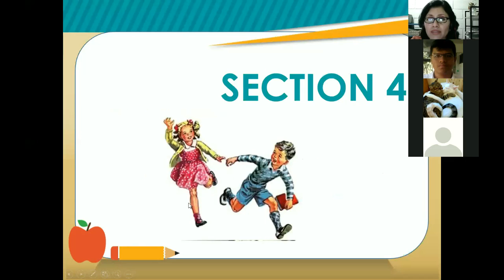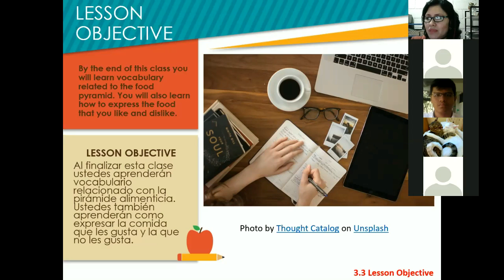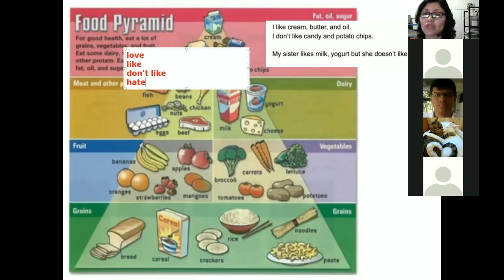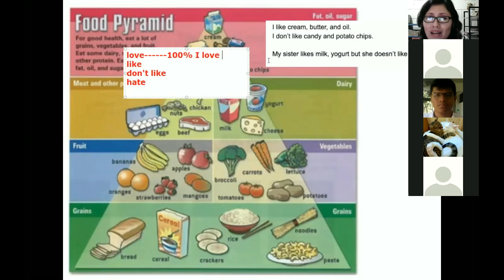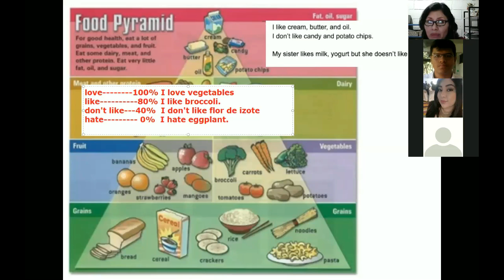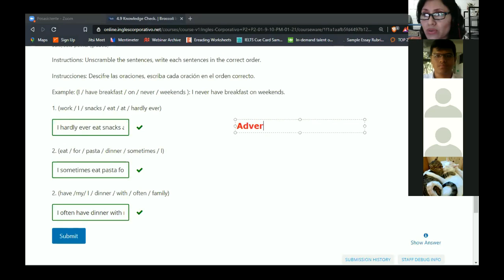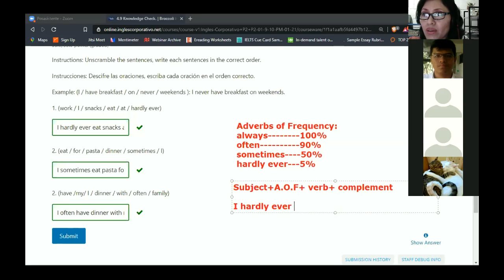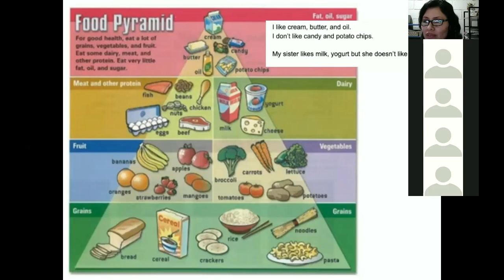Inglés Corporativo-Session 9- P2-01-9-10-PM-01-21 -Food Pyramid- Likes and Dislikes -02-08-2021